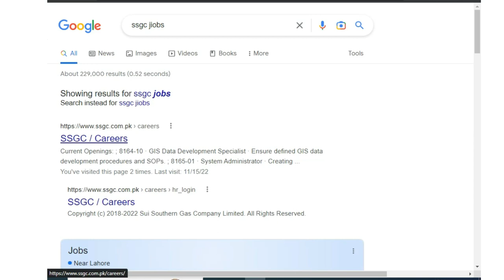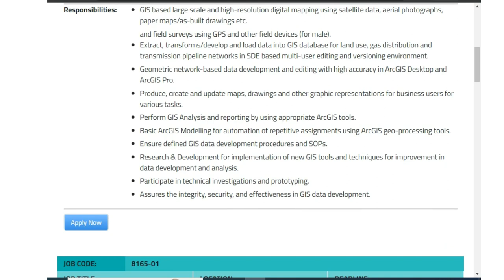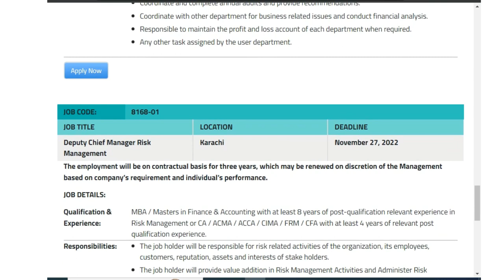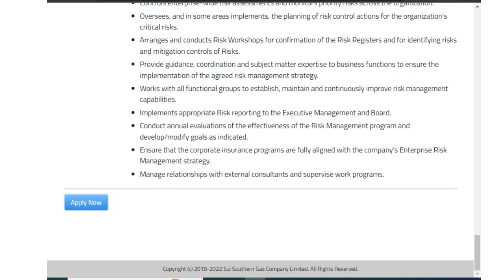Sui Southern Gas Jobs 2022 || Sui Southern Gas SSGC Jobs 2022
SSGC has announced new SSGC jobs 2022 on which candidates across All Pakistan may apply latest by 27 November 2022. Announced Sui Southern Gas company jobs are on Contract basis.